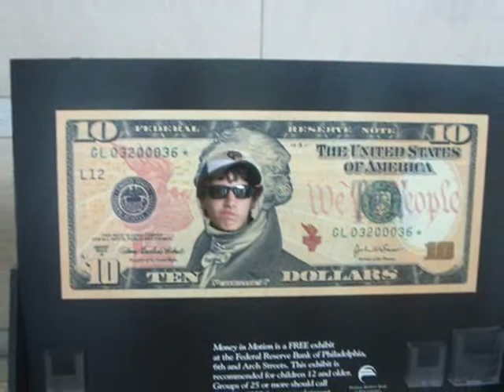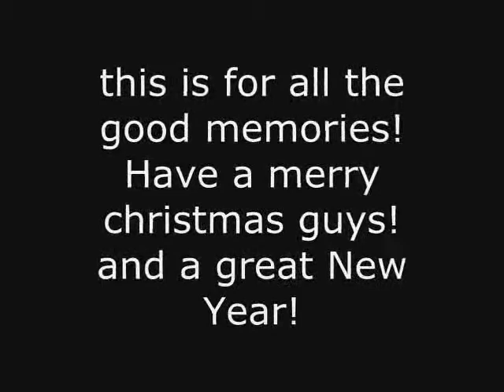GYLC United Kingdom Video: the continuation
here's the second half of the trip! this is dedicated to all the good memories. :) i will never forget them.